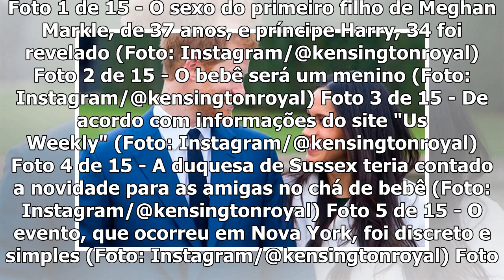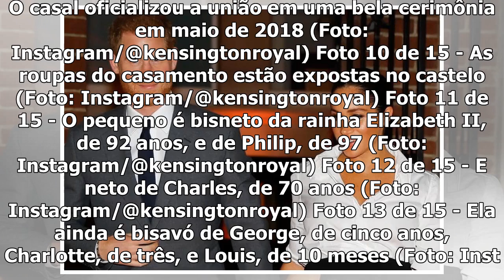Site americano revela sexo do filho de Meghan Markle e príncipe Harry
Foto 1 de 15 - O sexo do primeiro filho de Meghan Markle, de 37 anos, e príncipe Harry, 34 foi revel...